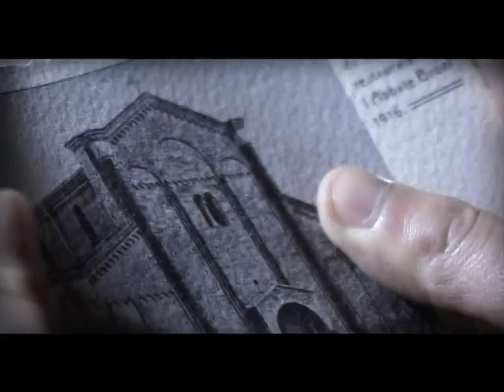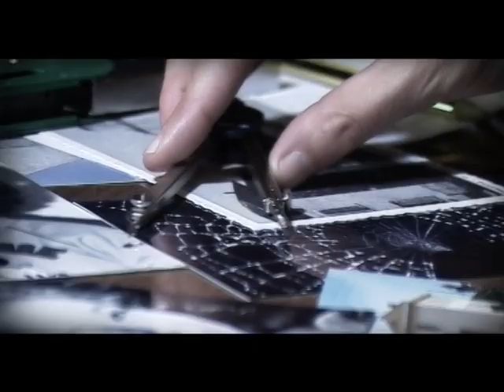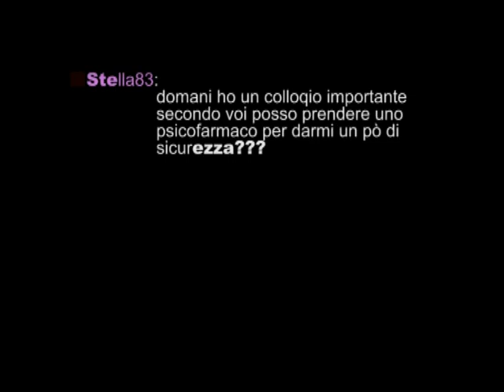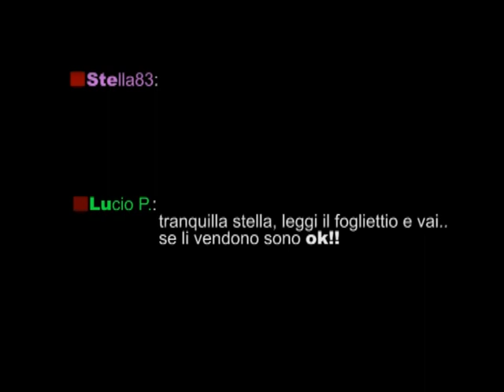INSONIA -Nonantola film festival 2010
Insonia (genere horror)- tra i 20 finalisti al Nonantola Film Festival 2010. Soggetto: fraintesi production. Regia: Antonio Saracino.Interpreti: Valentina Bazzarin, Francesca Mezzadri. Musiche di Shaduz.